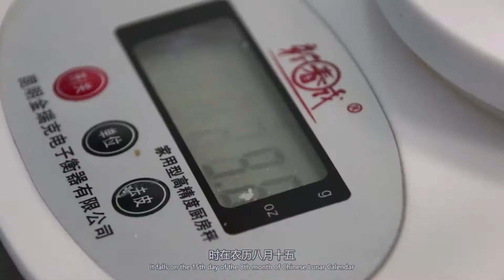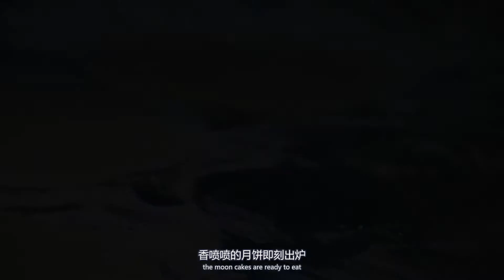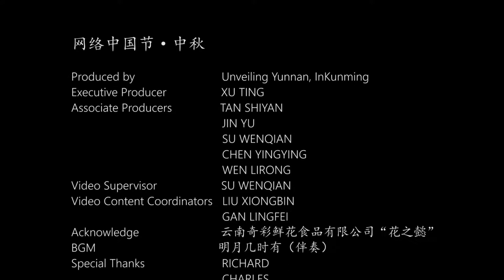Mid Autumn Festival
On August 31, 5 foreigners participated in A Bite of Yunnan MoonCake event under the framework of Unveiling Yunnan, making moon cakes to celebrate MidAutumnFestival. They went to the factory of Fancy Flowers to make Yunnan ham moon cakes, egg yolk & ham moon cakes, and flower cakes.The Mid-Autumn Festival is a traditional festival in China, and falls on the 15th day of the 8th month of Chinese Lunar Calendar. Chinese people celebrate by admiring the full moon and eating moon cakes. The round moon, as well as moon cake represents reunion in Chinese culture.